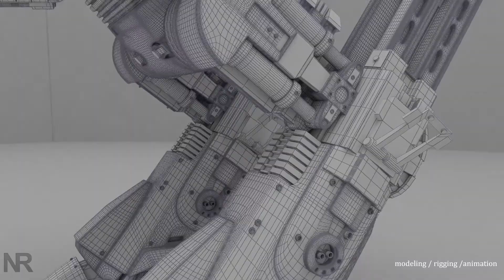Nick's Demo Reel 2015